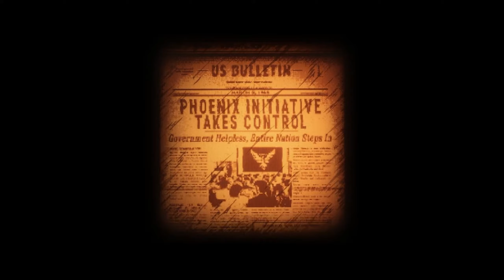Replaced Trailer - The Game Awards 2022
REPLACED is a 2.5D sci-fi retro-futuristic action platformer where you play as R.E.A.C.H. - an artificial intelligence trapped in a human body against its own will. REPLACED combines cinematic platforming, pixel art and free-flow action combat with a deep, engaging dystopian story set in an alternative 1980’s.